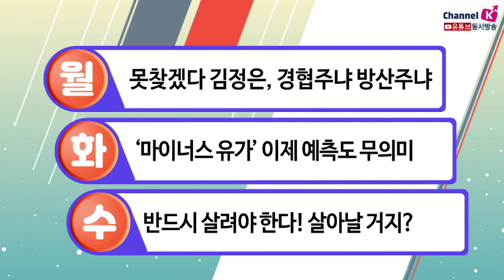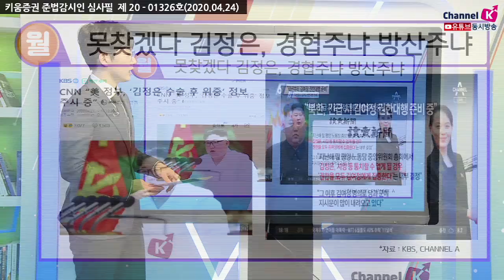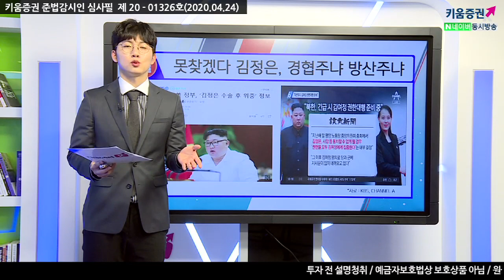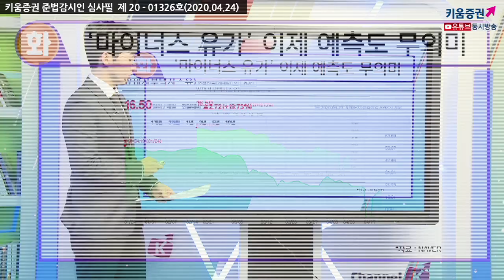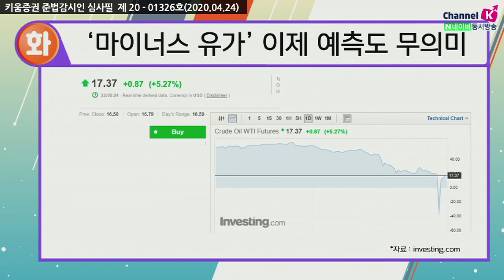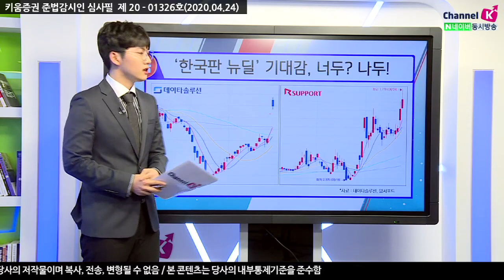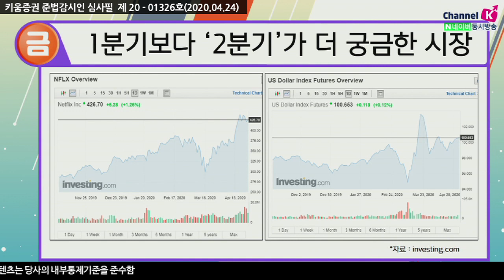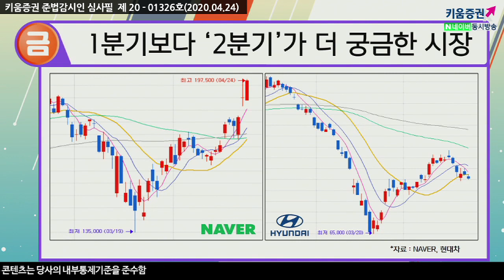​[주식투자] 박명석의 이슈브리핑/ 요지경세상~ 믿을 건 실적 뿌~운이냐?!(20.04.24)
월 - 못찾겠다 김정은, 경협주냐 방산주냐
화 - '마이너스 유가' 이제 예측도 무의미
수 - 반드시 살려야 한다! 살아날 거지?
목 - '한국판 뉴딜' 기대감, 너두? 나두!
금 - 1분기보다 '2분기'가 더 궁금한 시장
​​박명석 키움증권 채널K 앵커
「구독」과 「좋아요」 눌러주세요~